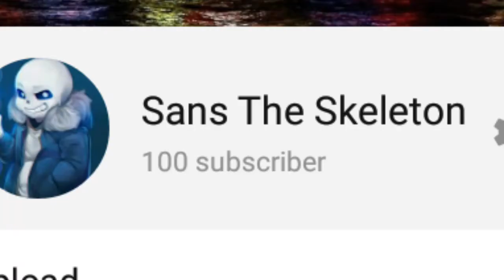Special 100 subs! [Sticknodes]